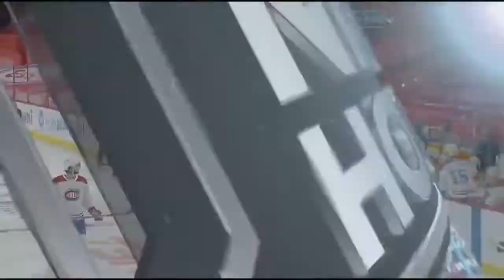NHL Linesman Steve Barton takes puck to the throat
Linesman Barton gets hit in the throat by an errant puck dump-in. Play was stopped as he was escorted off the ice. He did not return to the game but suffered no serious injury. Canadiens at Senators, 5 May 2021.

Clip via @HeresYourReplay.